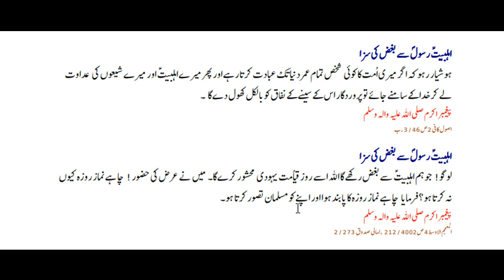Aqwal e Masoomeen a.s part 62| Ahl e Bait e Rasool saww se bughaz ki saza| Jaffery Official